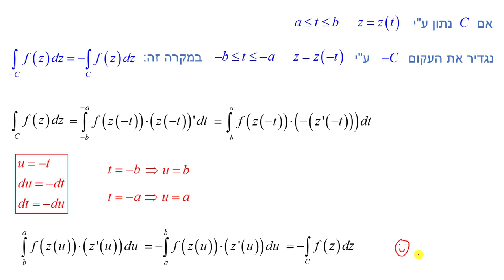פונקציות מרוכבות - תכונה של מסילה ב"כיוון ההפוך"